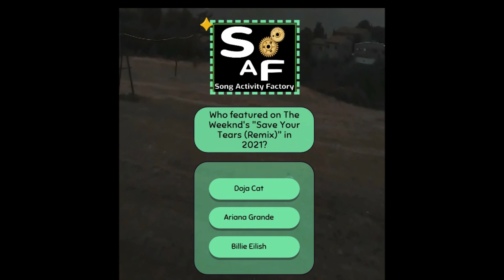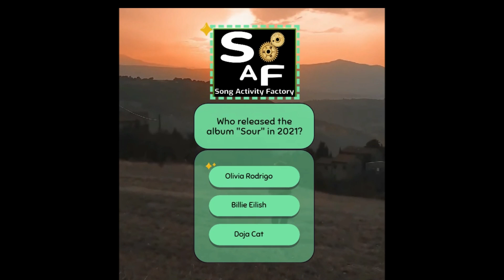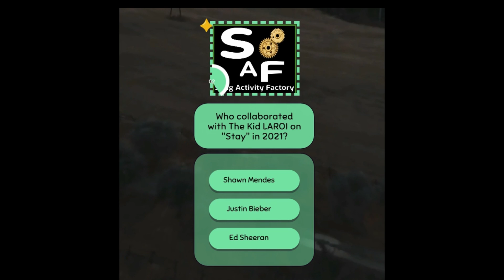Pop Stars Quiz: Simple Past Subject Questions | 2020s Music Trivia for ESL Teachers & Students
🎤 Test your 2020s pop knowledge while practicing simple past tense! Perfect for ESL classes and music lovers alike. 🎶

This quiz covers the biggest hits, collaborations, and moments in pop music from 2020 to 2021, using subject questions in simple past tense. Great for English language practice and pop culture fun!

English Teachers: Use this quiz as an engaging resource for teaching simple past tense in your ESL/EFL classes!

Featured artists include:
• Dua Lipa
• Ariana Grande
• The Weeknd
• BTS
• Olivia Rodrigo
• Billie Eilish
• Doja Cat
• Lil Nas X
• Justin Bieber
• And more!

Perfect for:
✅ Music lovers
✅ Pop culture enthusiasts
✅ English language learners
✅ ESL/EFL teachers looking for engaging materials

How many can you get right? Challenge your students or friends and share your score in the comments!